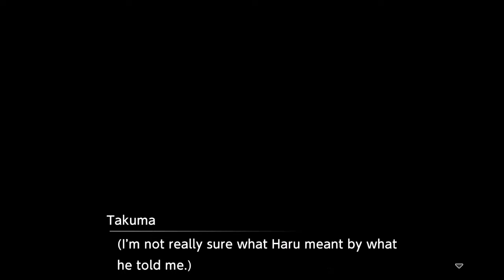Digimon Survive - Ep. 18: Runaway Ryo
Part 3

Succumbing to despair, Ryo runs away with the others giving chase. The students encounter the monstrous Cyclomon. Can the gang ward off this big-armed brute or will their lives be nipped in the bud?